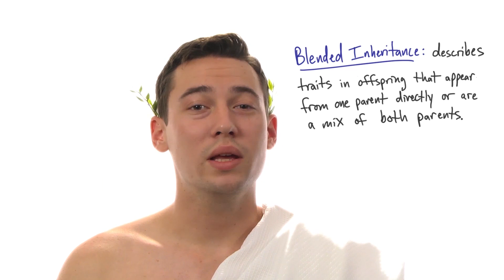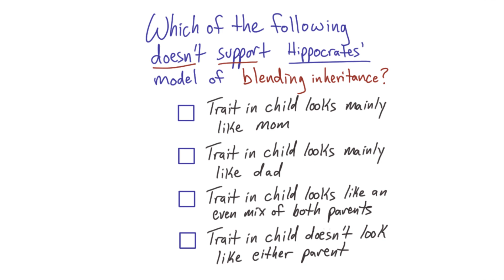Blending Inheritance - Tales from the Genome